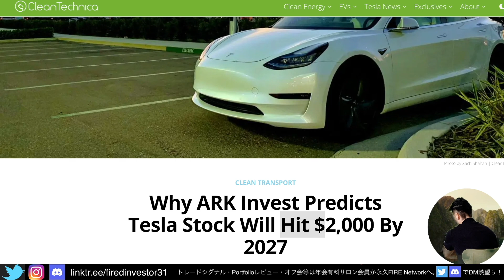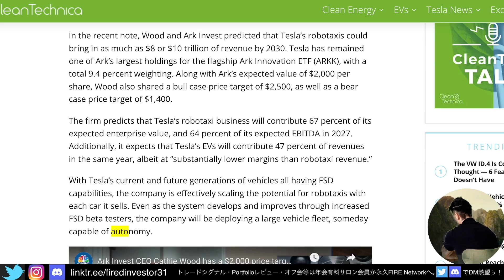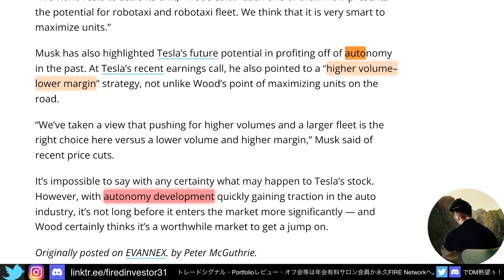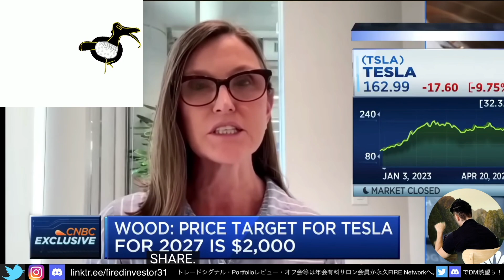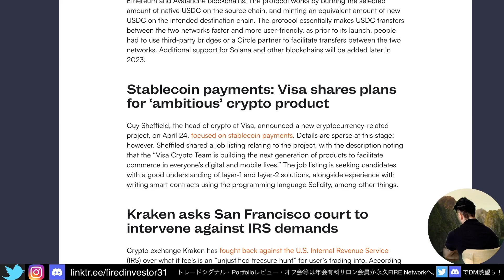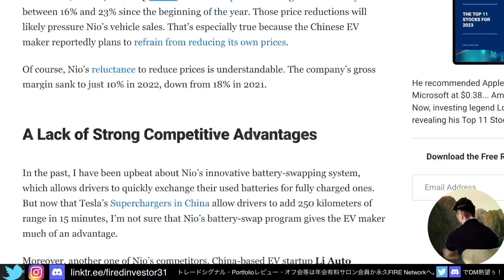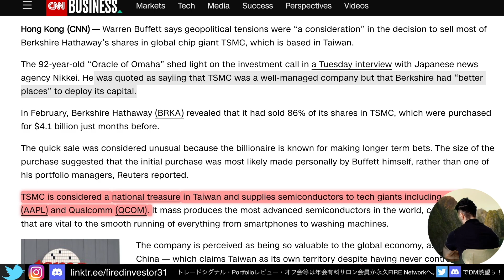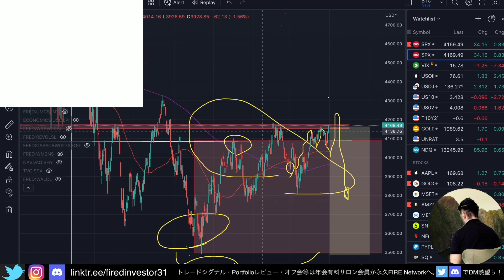【爆騰12倍買わんと損？】テスラ株202○年までに$2000へ？(ArkInvestキャシーウッド英語インタビュー翻訳)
🔻【Kraken】(私が使う取引所#1🔥 ステーキングのイールドが高い！